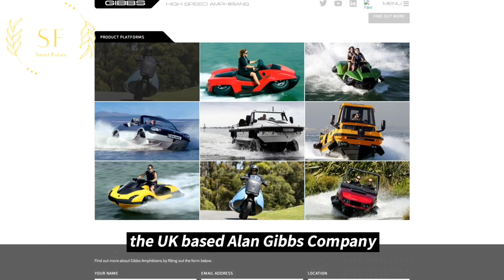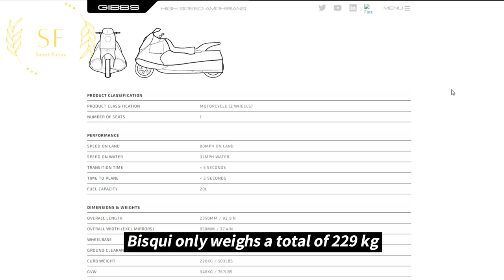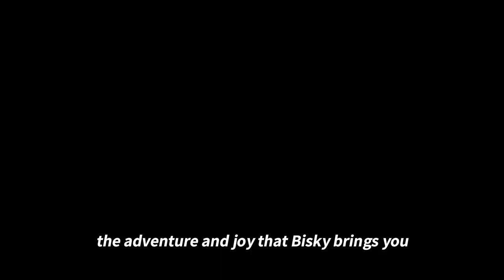Biski Amphibious Motorcycle:Experience the Thrill of Land and Sea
This video introduces:Biski is a mass-market amphibious motorcycle developed by Alan Gibbs Company in the United Kingdom. The motorcycle is powered by a 55-horsepower twin-cylinder engine and has a top speed of 128 kilometers per hour. Its wide side wings can fully support it on the water surface, and the front wheels can be locked to reduce water resistance. At sea, Biski can reach a top speed of 60 kilometers per hour.
Biski is a unique and innovative vehicle, both on land and water. It allows us to break the mold and enjoy a thrilling and enjoyable driving experience.